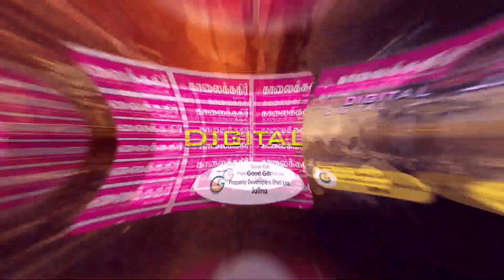அரசை எதிர்த்து திங்கள் கொழும்பில் போராட்டம்! ஐக்கிய மக்கள் சக்தி ஏற்பாடு!!